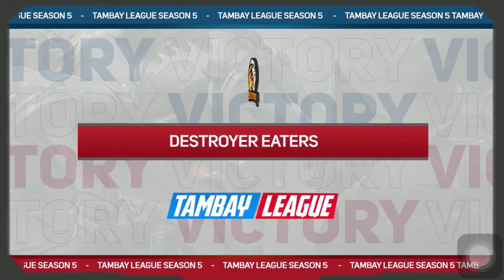EXODIA GT VS DESTROYER EATER SEASON 6 GAME#30 2021 03 14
Sabong International
Gaming
Gaming Videos
Replay

2016 • Moonton